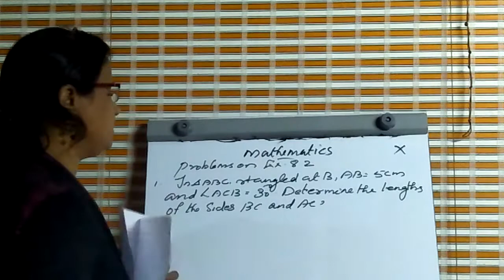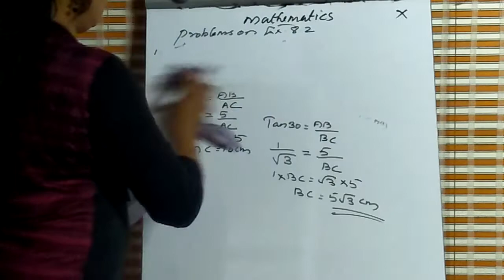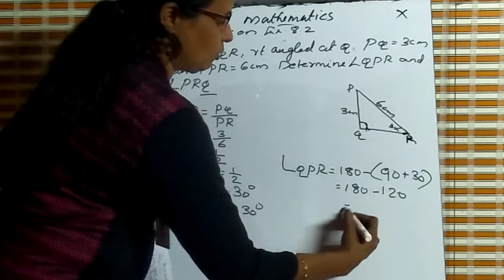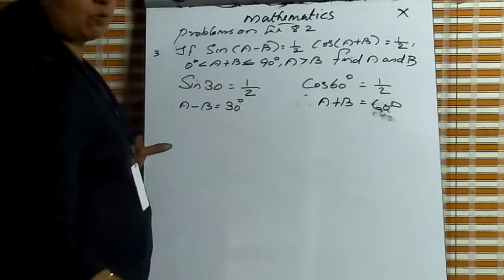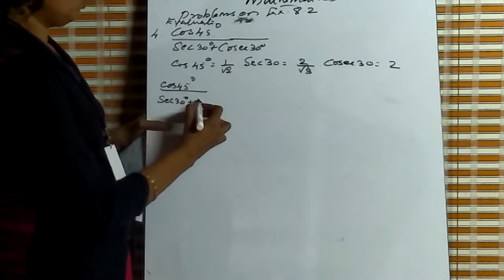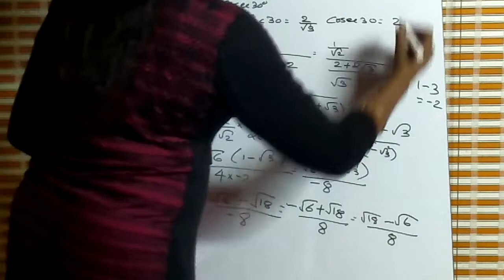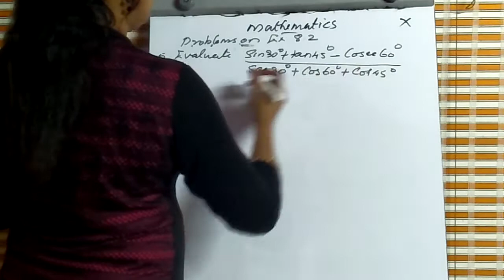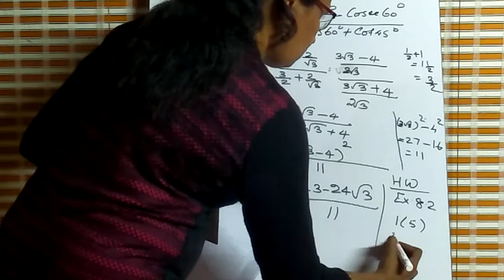trigonometric Ratios Ex.8.2 part 2